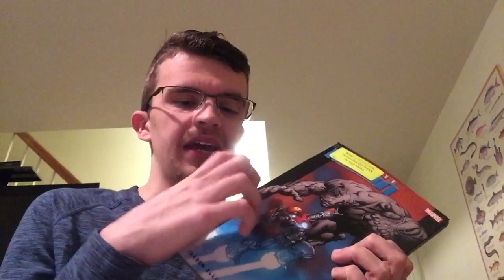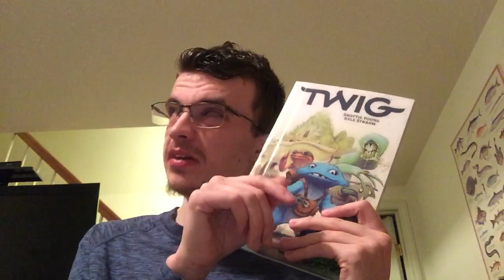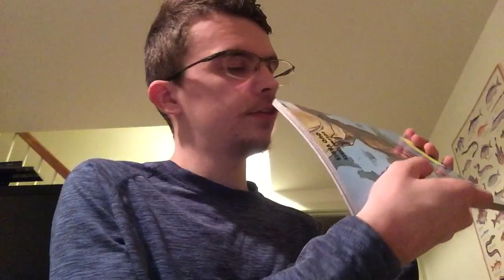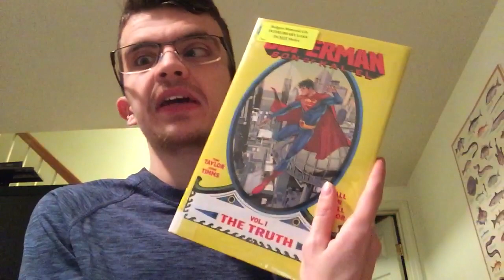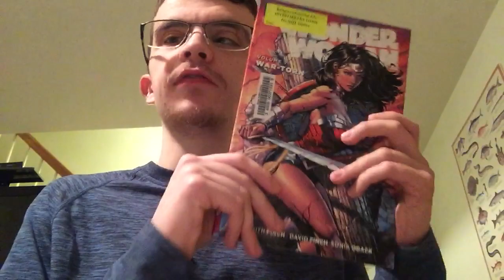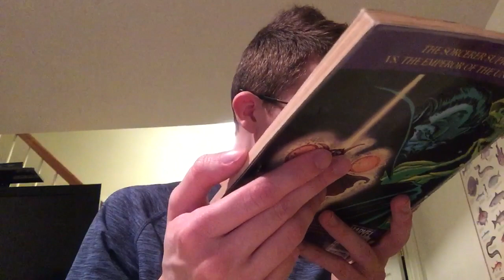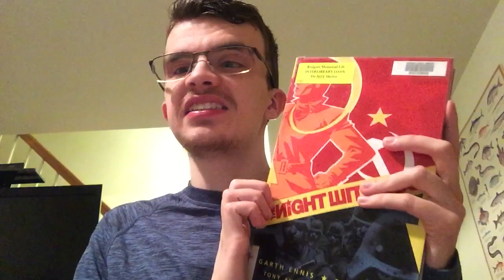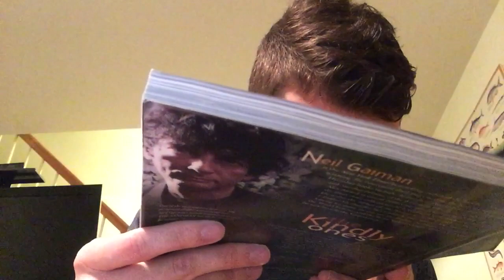Come See What I’ll Be Reading This Week